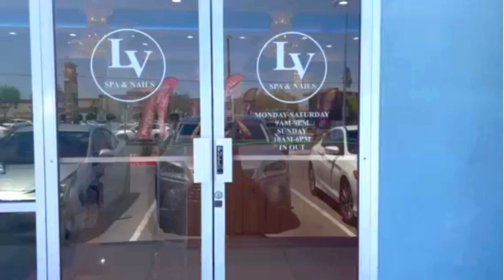Welcome to LV Spa & Nails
Address:: 8025 S Rainbow Blvd Suite 100, Las Vegas, NV 89139